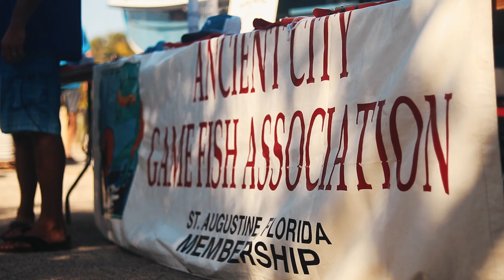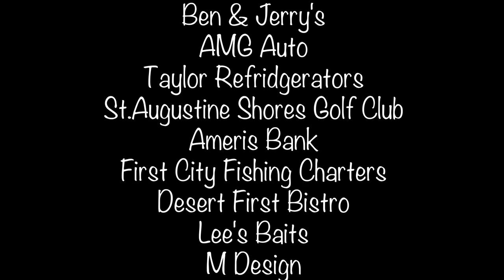2017 ACGFA CHALLENGE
2017 ACGFA Fishing Challenge in St. Augustine Florida.